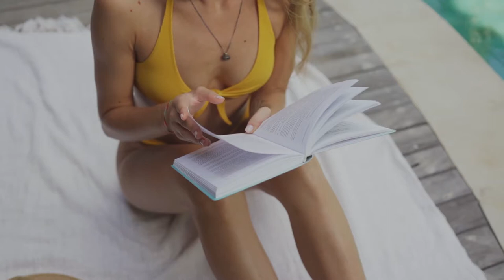hot bikini girl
hii viewers..